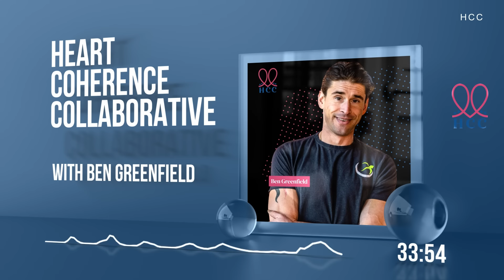The Mindblowing Life of A BioHacker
Join us for an exclusive interview with Ben Greenfield, a renowned biohacker, human performance consultant, and New York Times bestselling author. In this captivating conversation, we delve deep into the world of holistic health, fitness, and optimization.

Ben Greenfield is widely recognized for his expertise in optimizing physical and mental performance through cutting-edge techniques and science-backed practices. With a passion for exploring the intersection of ancestral wisdom and modern technology, Ben has become a leading voice in the biohacking community.

During our interview, Ben shares invaluable insights into his personal journey of transformation, revealing the strategies and tools he has used to enhance his own well-being and performance. From nutrition and supplementation to sleep optimization and stress management, Ben offers practical advice and actionable tips for listeners seeking to elevate their health and vitality.

🧘🏽‍♀️About the 30 Day Heart Coherence Challenge
The challenge is to do one heart coherence meditation or practice every day for 30 days. Plus we have amazing speakers like Gregg Braden, Anita Moorjani, Lee Harris, Ben Greenfield + many more!!

It’s time to maximize your potential. No sacrifices. No limits. Optimize the 6 key areas of life in 6 areas —your time, your environment, your career, your health, your spiritual practice, your relationships—for maximum productivity, purpose, and fulfillment. For more info click this link and enter HCC2024 to save 25%!!

For a schedule of events go to our website (scroll towards the end)

Welcome to the official YouTube channel of the Heart Coherence Collaborative. We are a group that hosts incredibly fun events and amazing guest speakers to increase the collective energy of love and connectedness!